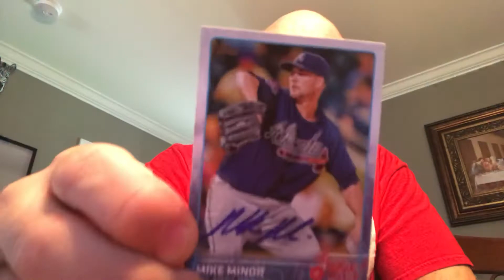Fanmail TTM success mike minor Braves rangers